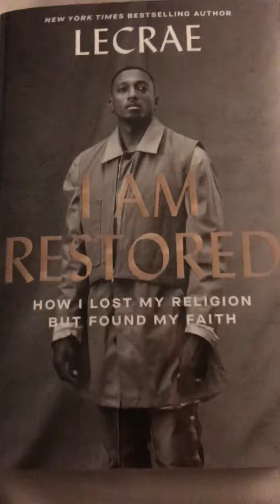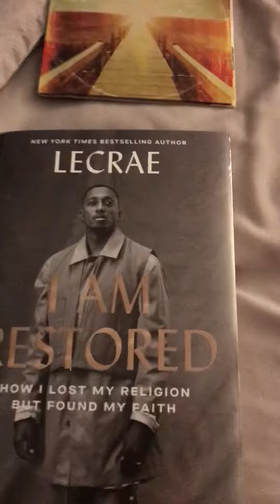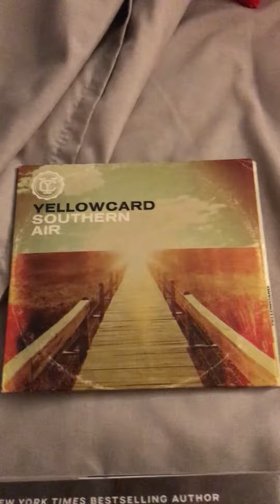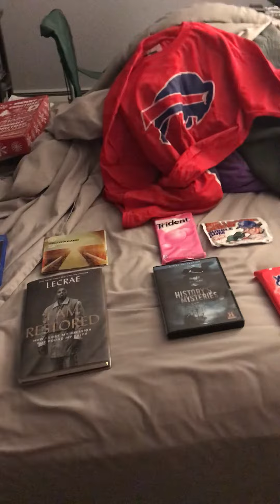My 2020 Christmas Haul.